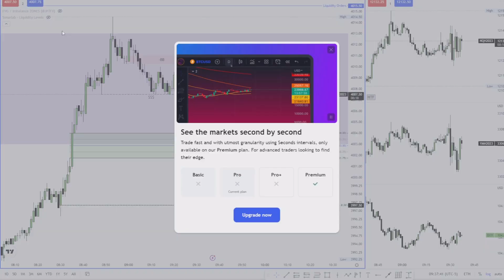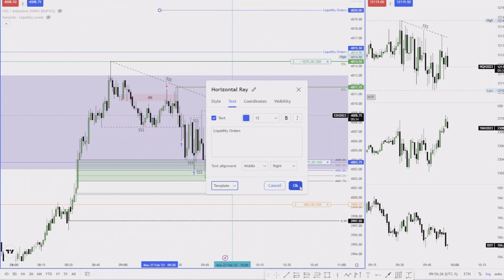Sniper Trade 2/27/2023 (10.75 Points)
If you are interested in joining a new ICT students community in discord